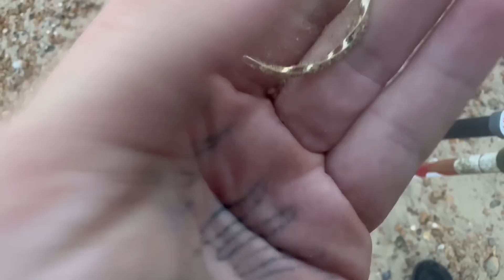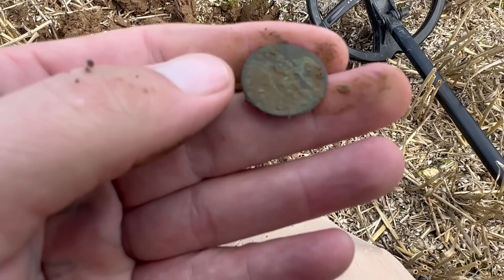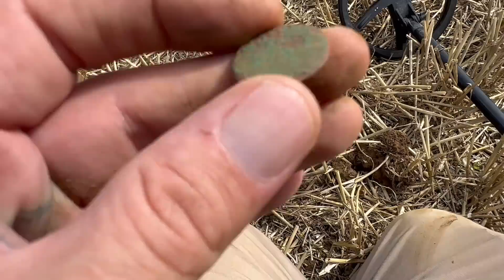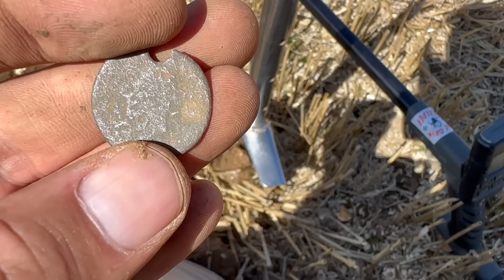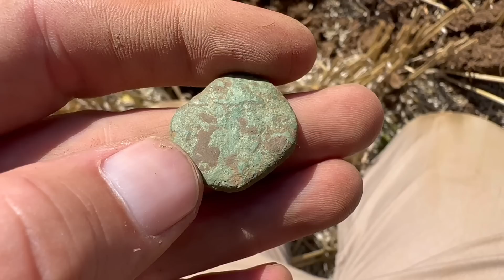BACK ON THE ROMAN FIELD.. real metal detecting uk